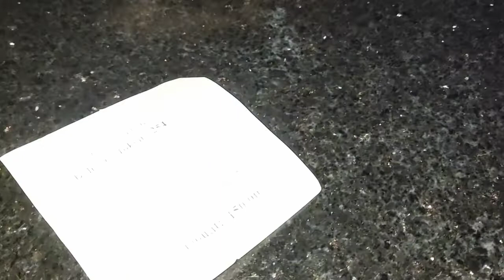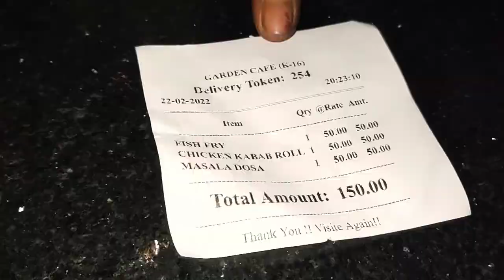Budget friendly garden cafe//unbelievable low price//dakhineswar mandir arti//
welcome to bangaliana bamgaliana
budget friendly garden cafe//
indra biswas road ,kolkata,tala,westbangal 700037
open time 10:30 am close time 10:30pm
our food menu
milk shake 50
fish fry 50
chicken kabab roll 50
lots of love from swarnali and omkar